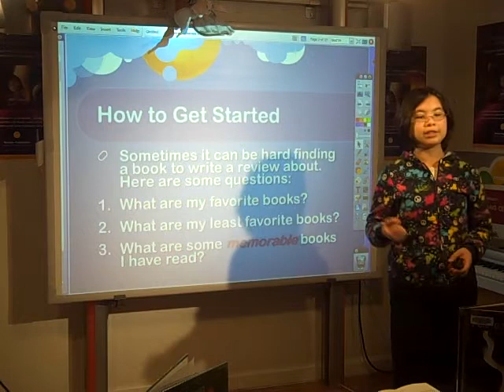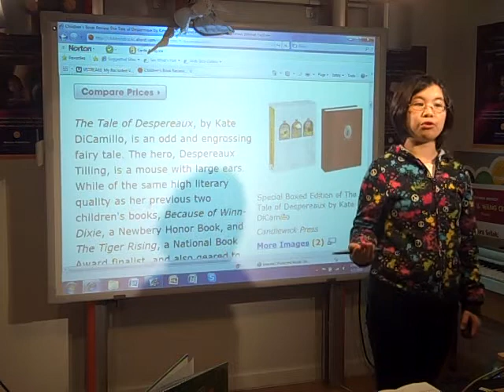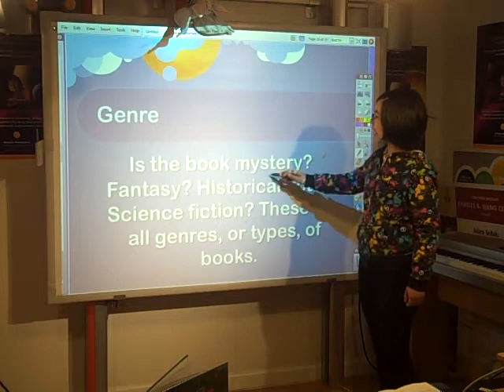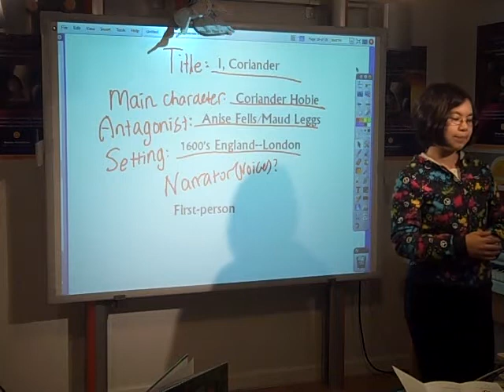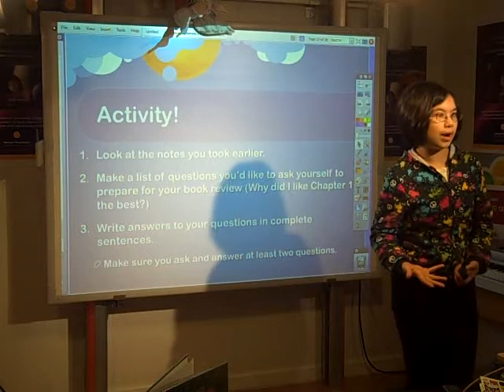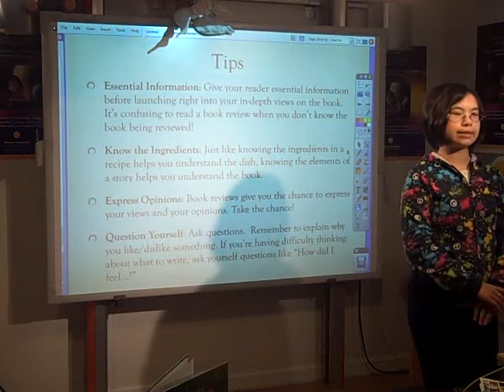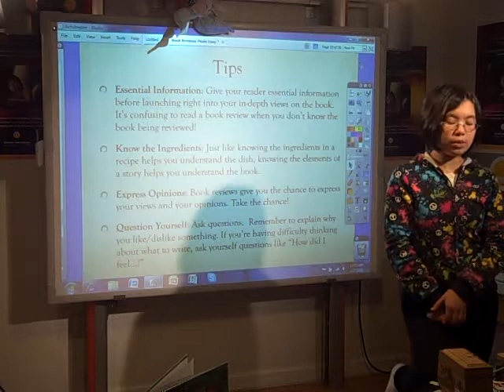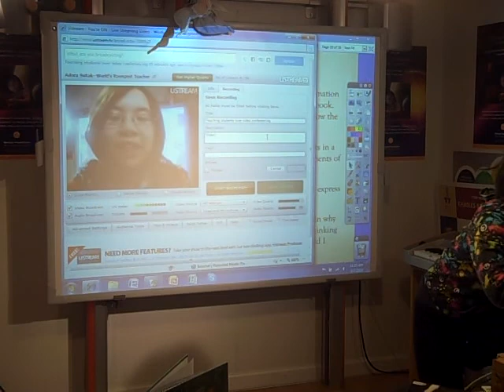book review made easy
Adora teaches kids on how to do a book review